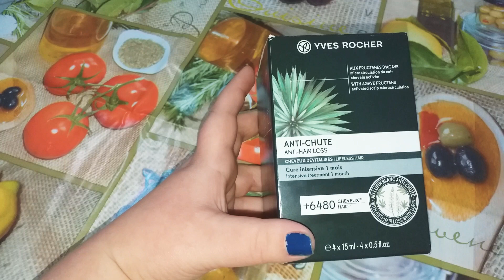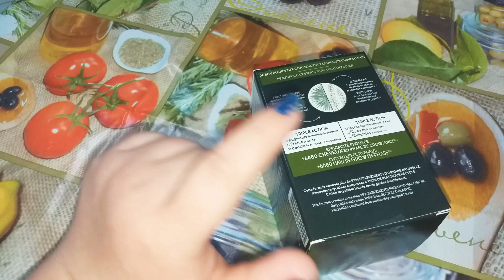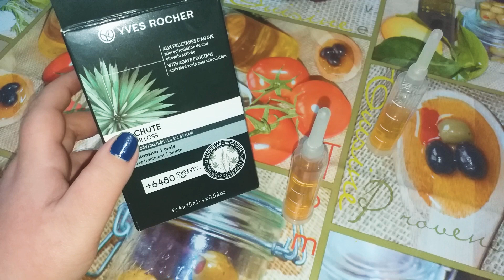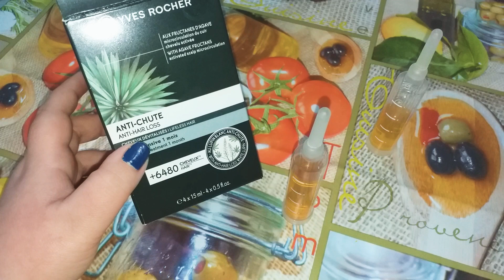Trattamento Intensivo 1 mese Anti-Caduta YVES ROCHER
Piano sconti e provvigioni clienti privilegiate con il 1°ordine da 35€ 15% sconto personale.

Invia il tuo 2° ordine entro un mese dalla data di adesione. Puoi avere con un ordine di 60€ Struccante .

Mentre con 100€ ricevi Struccante mascara e stylo occhi waterproof.

Diventare consigliera di bellezza è facilissimo
Ti basta realizzare ordini per un totale di:
Soli 320€entro 2 mesi dalla data dell'adesione così, riceverai anche l'esclusiva  borsa Campionario YvesRocher, ricca di fantastici prodotti e campioncini per il tuo Campionario. Oppure 500€ in un trimestrale solare.

Piano sconti e provvigioni consigliera di bellezza

CONSIGLIERA DI BELLEZZA SENIOR

Consigliera di Bellezza SENIOR : Diventi CdB realizzando ordini per un totale di 750€ in trimestrale solare.Otterrai la provvigione del 38% già dall'ordine successivo al raggiungimento dei 750€ e la manterrai per tutto il trimestre solare seguente.

CONSIGLIERA DI BELLEZZA TOP

Diventi CdB realizzando ordini per un totale di 1.500€ nel trimestrale solare . Otterrai la provvigione da Top già dall'ordine successivo al raggiungimento dei 1.500€ e la manterrai per tutto il trimestre solare seguente

DA 45€ A 179.99€
25% PROVVIGIONI

PER POTERTI INSERIRE MI SERVONO FOTO DEI DOCUMENTI NUMERO DI TELEFONO
E UN INDIRIZZO EMAIL.

Primo ordine di 35% No spese di trasporto
Sul primo ordine verrà applicato il contributo evasione ordine di 1.00€

Contributo evasione ordine :
7.75€ per ordine da 0 a 44.99€
5.00€ per ordini da 45.00€ a 59.99€
3.00€ per ordini da 60.00€ a 99.00€
1.00€ per ordini di importo superiore a 210.00€